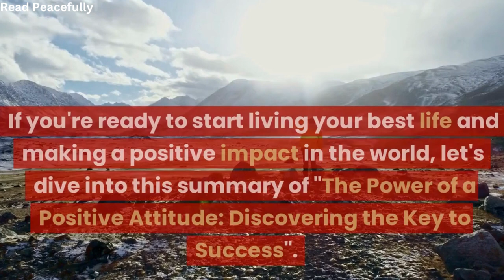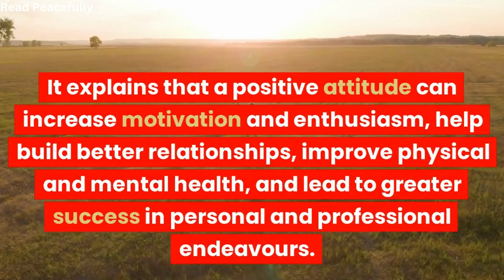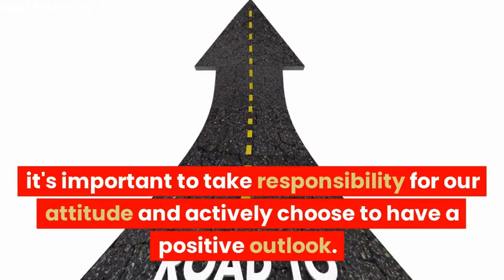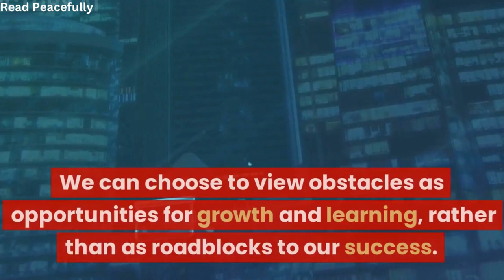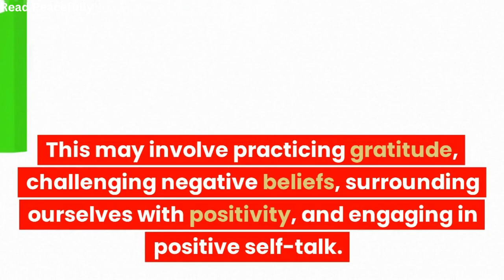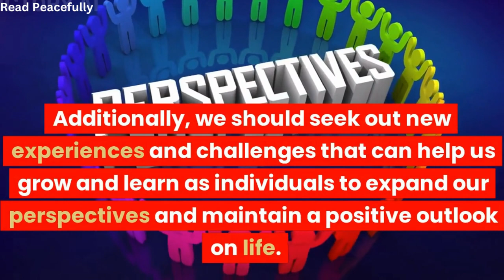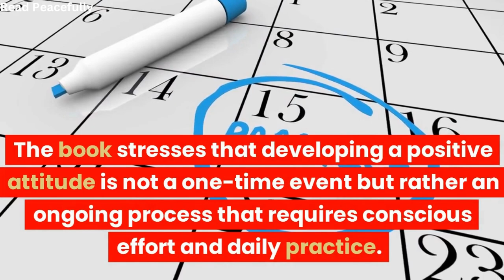The Power of a Positive Attitude By Roger Fritz | Book Summary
"The Power of a Positive Attitude: Discovering the Key to Success" is a book that explores practical strategies to cultivate a positive attitude, leading to greater success and happiness in all areas of life.

Watch all of our Book Summary Videos!